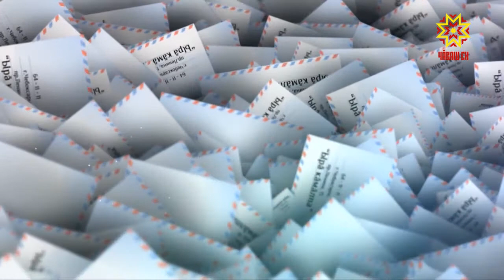Ырă кăмăлпа. Выпуск 20.10.2018